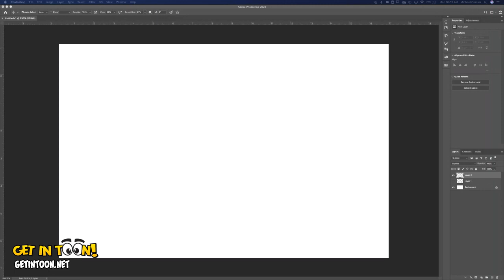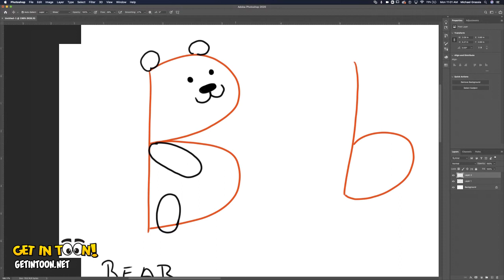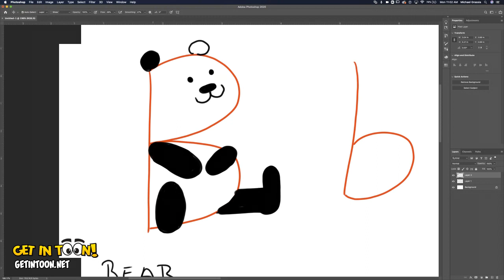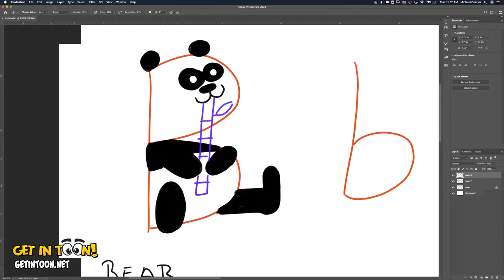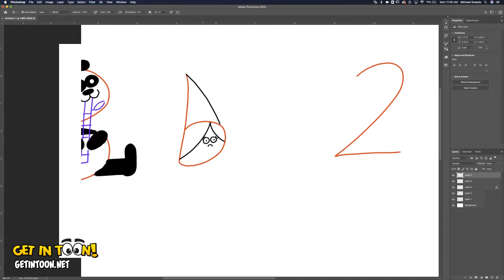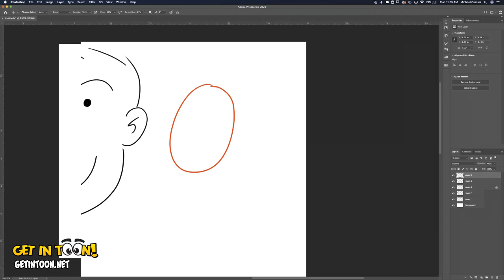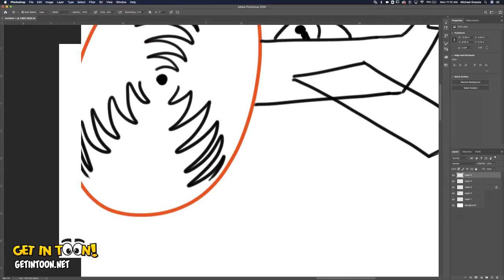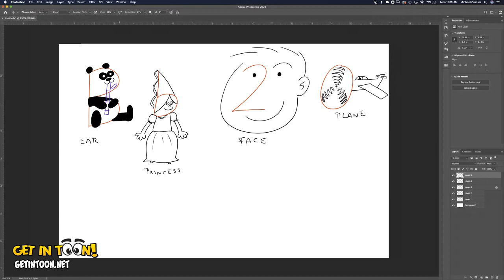GET IN TOON! Cartooning for Kids 2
GET IN TOON! as I demonstrate some simple cartooning techniques using letters and numbers.

Intro Music

Vintage Education